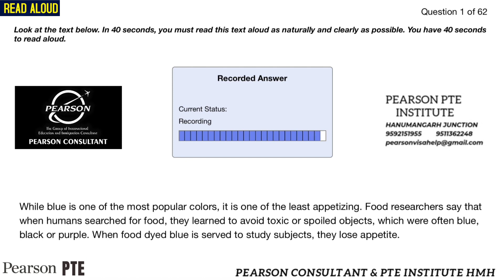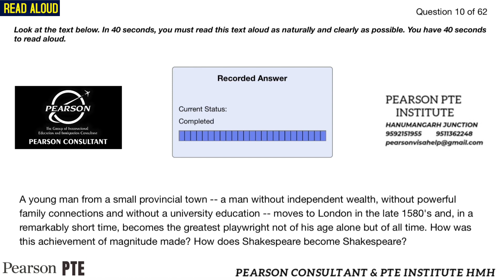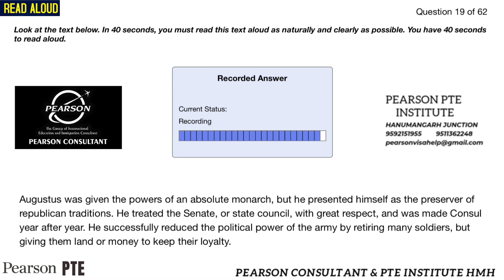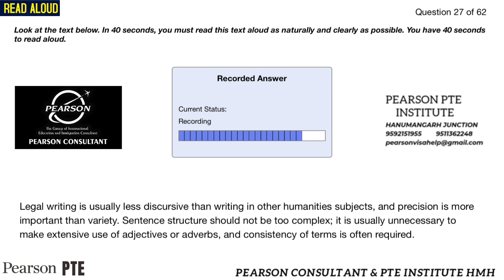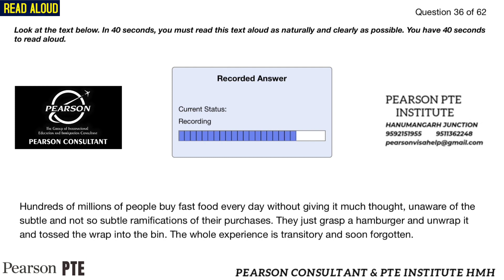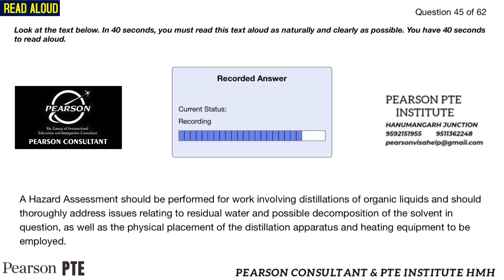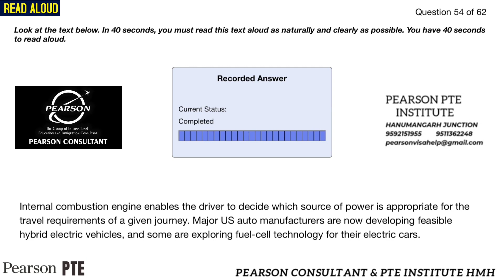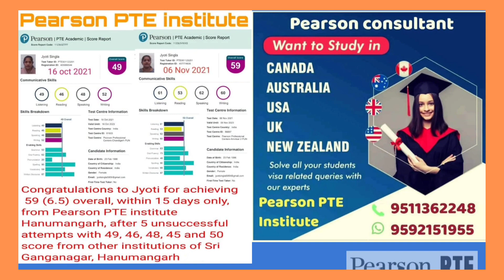Most Repeated read aloud in exam Prediction file of 2022 exam Pearson pte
Most Repeated materials in March exam Pearson pte institute
Hanumangarh junction